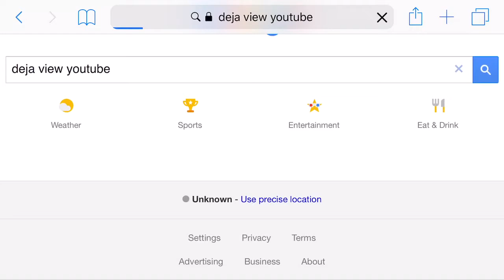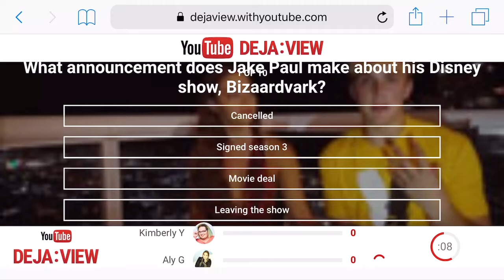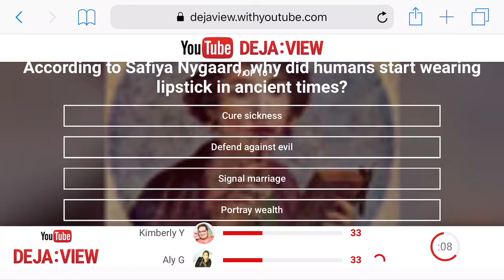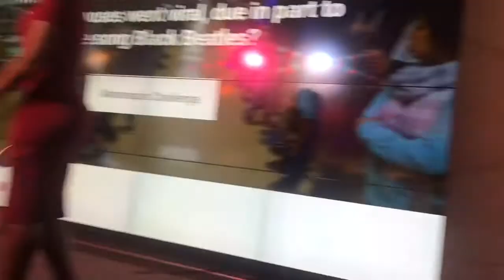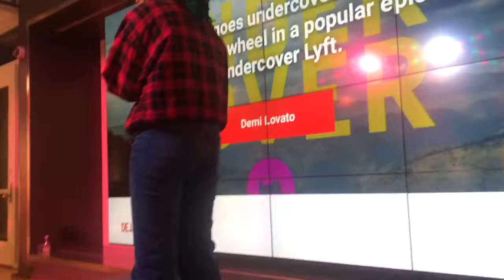DEJA VIEW|GAME NIGHT VLOG|KIMBERLY NOEL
B U S I N E S S:
ALERT MY SOCIAL MEDIAS HAS CHANGED!
For Public Relations please contact

--- use code KIMBERLY for $5.00 OFF